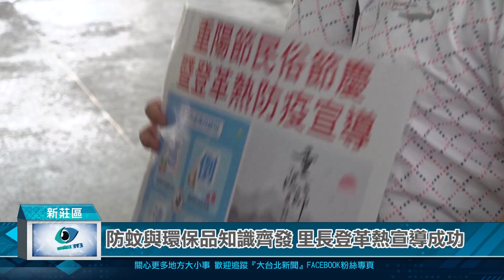1131017防蚊與環保品知識齊發 里長登革熱宣導成功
新莊區富國里舉辦登革熱防疫宣導活動，里長許游美蘭親自發放環保衛生紙和垃圾袋外，在現場還向里民講解防治步驟，引起熱烈反應，參加里民都說，讓他們學到許多防疫實用知識，減少登革熱在社區的傳播風險。